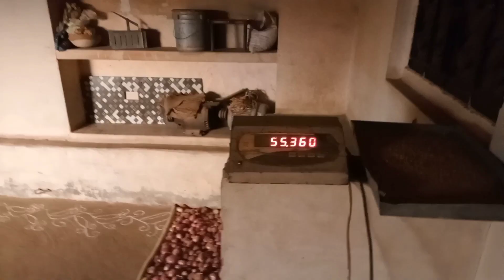बीमार होने के बाद हुआ बॉडी का ये हाल 😔 ll Body Wait Hua Kam😢 ll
बीमार होने के बाद हुआ बॉडी का ये हाल 😔 ll Body Wait Hua Kam😢 ll@radhefitness

Welcome My Channel❤️✅(radhe fitness)

Your quaris❤️

1st vlog my YouTube channel

Ghar par dumble kese banaye

desi dumble kese banaye

homemade dumble

haw to make home dumble

desi gym kese banaye

Ghar par workout kese kare

desi workout kese kare

khud ka gym kese khole

gym setup kese kare

Ghar par body kese banaye

khud ke body Ghar par banane ka aasan tarika

haw to make barble road

gym ke barble rod kese banaye

gym banane ka aasan tarika

aasa gym life me kabhi nhi dekha hoga

bimar hone ke baaad hua ye hal

body wait hua Kam

coroan

bimari

Please support guys 🙏❤️
Edit By=Radhe Gujjar
Rajasthan (churu)